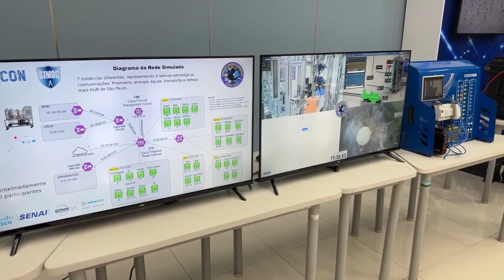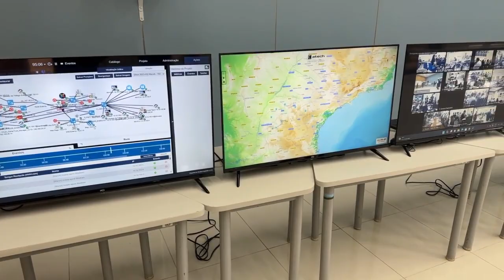Como o Brasil Se Prepara Contra Ameaças Cibernéticas? Exercício Guardião Cibernético 5.0 - EN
Em Brasília, o Exercício Guardião Cibernético 5.0 lançou um cenário desafiador: E se setores cruciais do Brasil, como transporte e comunicação, fossem atacados virtualmente?

✅ Coordenado pelo Comando de Defesa Cibernética, esta simulação envolveu as Forças Armadas, órgãos públicos, e mais de 150 instituições e empresas. Juntos, eles abordaram cenários de crises envolvendo infraestruturas vitais, desde águas e energia até comunicações e defesa.

✅ Na prática, tratava-se de uma verdadeira aula sobre como agir frente a uma crise cibernética. Em um destaque, instituições bancárias e o Banco Central simularam um problema com o Pix, o sistema de transferência monetária, buscando soluções coordenadas.

✅ O General de Exército Furlan ressaltou que a defesa cibernética requer colaboração entre todos os setores vitais da nação. Além disso, o evento mostrou como o país está evoluindo em suas respostas a possíveis crises cibernéticas.

✅ Guardião Cibernético é uma iniciativa do Ministério da Defesa, reunindo esforços do governo, setor privado e academia, sempre visando fortalecer a defesa do nosso espaço digital.